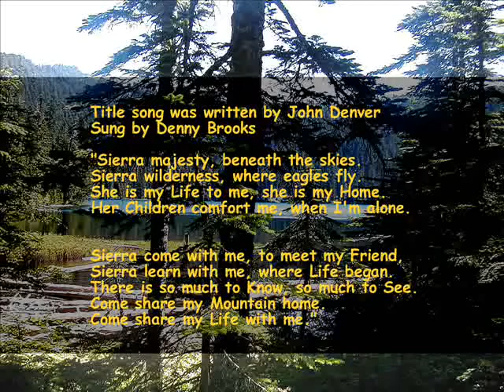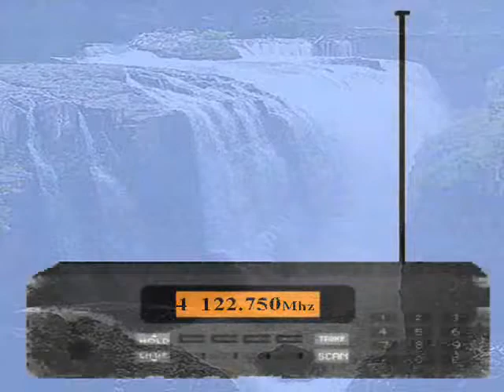Sierra- The Urban Rangers featuring paramedics from Emergency. 1974.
This is an extended trailer for the real life episode Sierra- The Urban Rangers from 1974. This particular T.V. series guest starred two actors from Emergency in the first season, tenth episode by Michael Donovan. This video is closed captioned for the hearing impaired.

 Music by Lee Holdridge. Song written by John Denver. Sung by Denny Brooks. This episode is now under production at my website as a new readable online episode of the script with some screen grabs to honor Donovan and this wonderful music composer team. Forgive the qualilty of the audio and the grabs here. It a sixth generation copy of a German format VHS tape.

See YouTube elsewhere for that taped episode in its entirety. Enjoy.

Here's a link to a text file storyboarding this video for the visually impaired.

And here is the URL to the final readable episode story.
Enter Userid: squad51  Password: returningtoquarters